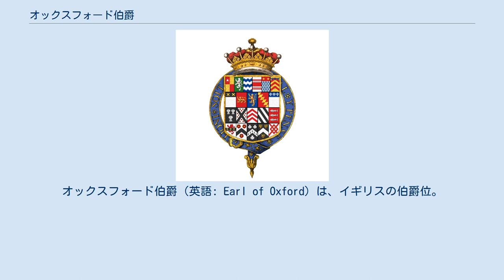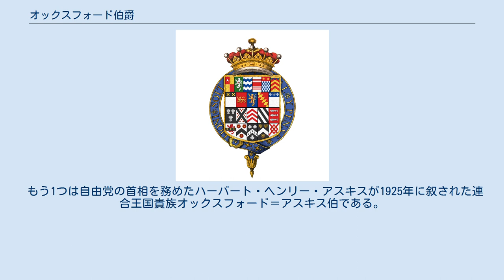オックスフォード伯爵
オックスフォード伯爵（英語: Earl of Oxford）は、イギリスの伯爵位。
 1141年にオーブリー・ド・ヴィアーがイングランド貴族爵位として叙されたのにはじまる。
20代にわたって続いたが、1703年に休止(dormant) となった。
 他にオックスフォードの名を関する爵位としてロバート・ハーレーが1711年に叙されたグレートブリテン貴族オックスフォード伯＝モーティマー伯(1853年に廃絶)。
ハーバート・ヘンリー・アスキスが1925年に叙された連合王国貴族オックスフォード＝アスキス伯がある(2020年現在も存続)。
 20代伯オーブリーの紋章。
 エスカッシャンは21分割されており、最上左端にド・ヴィアー家本来の紋章が確認できる。
 ド・ヴィアー家はフランス・ノルマンディー・ヴェールの出身であるために、ド・ヴィアーという家名になった。
オーブリー・ド・ヴィアー1世(-1112or1113)がウィリアム1世のイングランド侵攻に加わってそのままイングランドに定着した。
 その息子のオーブリー・ド・ヴィアー2世(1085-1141)は大侍従卿となり、さらにその息子で大侍従卿の地位を継承したオーブリー・ド・ヴィアー(1115頃–1194)は、1141年7月にイングランド貴族爵位ケンブリッジ伯爵に叙せられた。
しかしスコットランド王からケンブリッジはハンティンドン伯爵たる自分に権利がある領地であるとの異議が唱えられたのでオックスフォード伯爵(Earl of Oxford)に変更された。
以降同爵位は20代560年にわたってド・ヴィアー家に継承される。
 3代オックスフォード伯ロバート・ド・ヴィアー(1173頃–1221)は、ジョン王にマグナカルタを迫った25人の貴族の一人である。
 ド・ヴィアー家の所領は少なく、歴史が古い点と式部卿を世襲する役割以外にはこれといった特色のない貴族だったが、9代オックスフォード伯ロバート・ド・ヴィアー(1362–1392)は、リチャード2世の側近として台頭し、一代限りの爵位として1385年12月1日にダブリン侯爵(イギリスではじめての侯爵位)、1386年10月13日にはアイルランド公爵に叙せられ、アイルランドの統治を任せられた(間もなく失脚)。
また13代オックスフォード伯ジョン・ド・ヴィアー(1442–1513)は、薔薇戦争でランカスター派の指揮官として戦った。
 20代オックスフォード伯オーブリー・ド・ヴィアー(1627–1703)の死去をもって男子継承者と証明できる人物がなくなり、爵位は休止(dormant)した。
 その後、オックスフォードの名を関する爵位が2つ創設された。
1つはアン女王時代のトーリー党政権の首脳だったロバート・ハーレーが1711年に叙されたグレートブリテン貴族オックスフォード伯爵＝モーティマー伯である。
この爵位は6代続いたが、1853年に廃絶した。
 もう1つは自由党の首相を務めたハーバート・ヘンリー・アスキスが1925年に叙された連合王国貴族オックスフォード＝アスキス伯である。
この爵位は2020年現在も存続している。
 オックスフォード伯爵ド・ヴィアー家系図